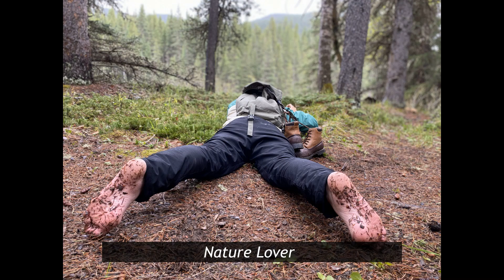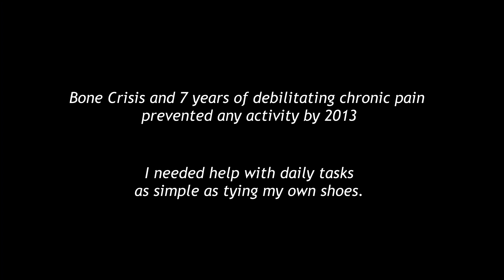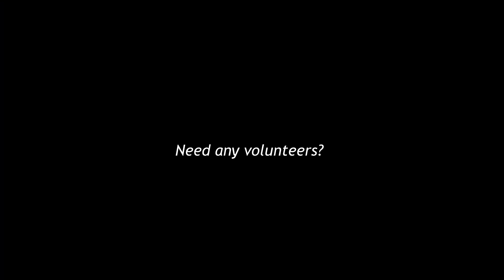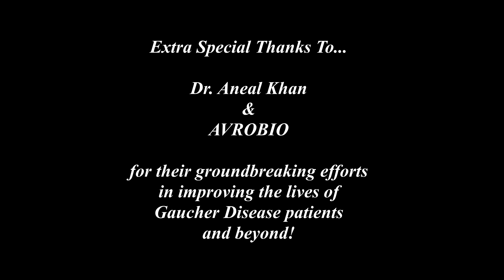A Quick View - My Gaucher Disease Journey to Gene Therapy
My life in a nutshell with Gaucher Disease, from diagnosis through gene therapy.